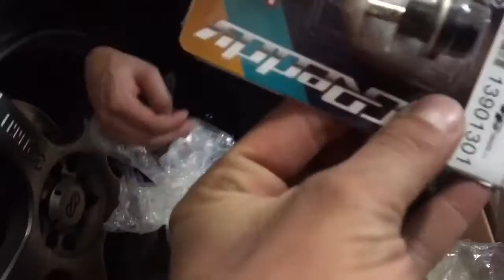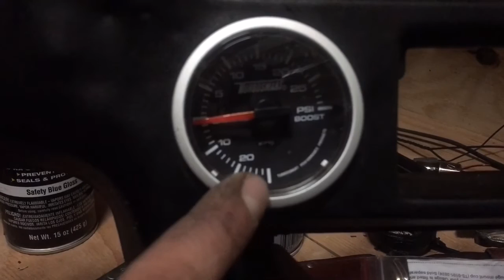The 1J Parts Have Arrived!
Currently Editing footage from the Sump plate swap (; -Herbie